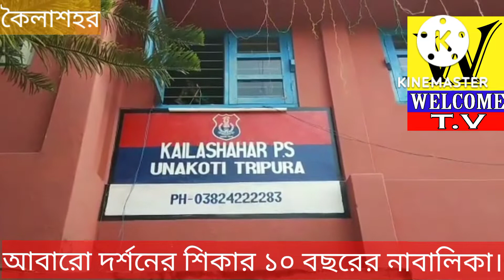আবারো দর্শনের শিকার দশ বছরের এক নাবালিকা।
আবারো ধর্ষণের শিকার দশ বছরের এক নাবালিকা মেয়ে।ঘটনাটি ঘটে কৈলাশহর গৌরনগর আর ডি ব্লকের অধীনে বনগাও 5 নং ওয়ার্ড এলাকায়। প্রাপ্ত সংবাদের জানা যায় যে ওই এলাকার বাসিন্দা ইকরাম উদ্দিন এর আগে সে তার নিজের নাবালিকা মেয়েকে ধর্ষণের দায়ে 12 বৎসর জেল খেটে বিগত 6 মাস পূর্বে জেল থেকে ছাড়া পায় ওই অভিযুক্ত। বর্তমানে তার দুই স্ত্রী রয়েছে। এছাড়া রয়েছে 9 টি সন্তান। গত তিন থেকে চারদিন পূর্বে পাসের বাড়ির ভাতিজি সম্পর্কের এক ১০ বছরের নাবালিকা কন্যাকে কিছু প্রয়োজনে বাড়িতে ডেকে আনে তখন আকরাম উদ্দিন এর ও ঘরে স্ত্রী ছিল না সেই দুর্বলতাকে কাজে লাগিয়ে সে ওই নাবালিকা কন্যাকে বলপূর্বক ধর্ষণ করে বলে অভিযোগ। এরপর ওই নাবালিকা কন্যা যাতে বাড়িতে কিছু না বলে তার জন্য তার হাতে 200 টাকা দেয়। কিন্তু নাবালিকা কন্যা এই ঘটনাটি পাশের বাড়ির এক মহিলাকে জানায়। তারপর ওই মহিলা নাবালিকার শিশু কন্যার মাকে ঘটনার বিস্তারিত জানায়। সংবাদ আরো জানা যায় যে উক্ত নাবালিকা শিশু কন্যাটির পিতা নেই অত্যন্ত গরিব পরিবার। উক্ত নাবালিকা শিশু কন্যাটির পরিবারের তরফ থেকে চাইল্ড লাইন ও কৈলাশহর মহিলা থানায় ওই ব্যাক্তির বিরুদ্ধে ধর্ষণের অভিযোগ দায়ের করে।কিন্তু তার পর ওই সেই অভিযুক্ত ব্যক্তি চম্পট দেয় ।আজ কৈলাশহর মহিলা থানার মৌসুমী দেববর্মার নেতৃত্বে বিশাল পুলিশ ও টিএসআর বাহিনী গিয়ে নাবালিকার বাড়িতে এসে জিজ্ঞাসা বাদ শুরু করেছে। উক্ত ঘটনায় এলাকায় বিরাজ করছে চাপা ক্ষুব।